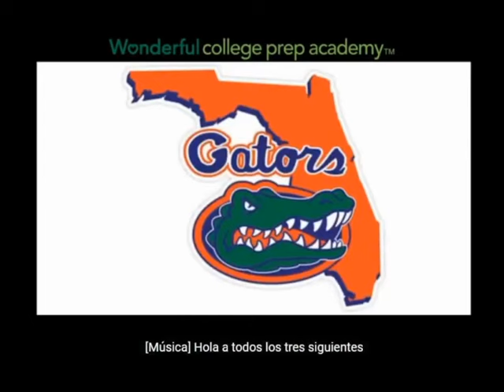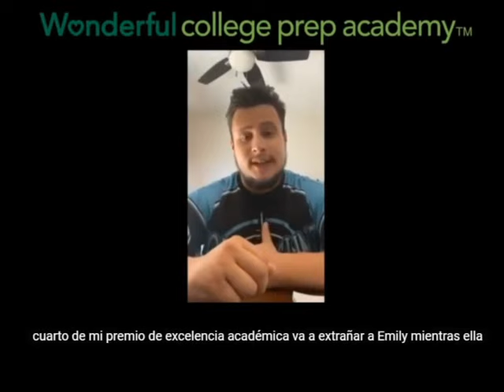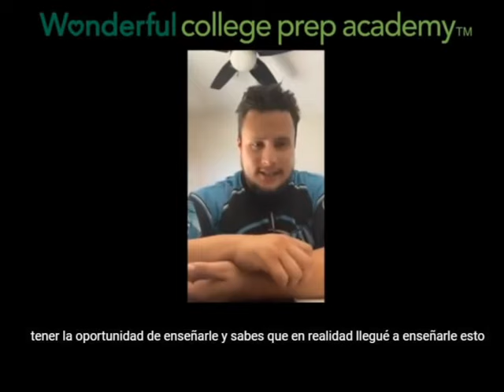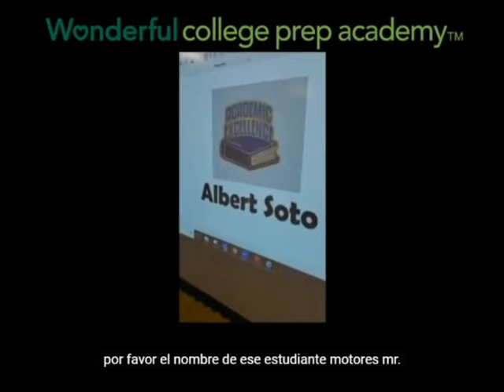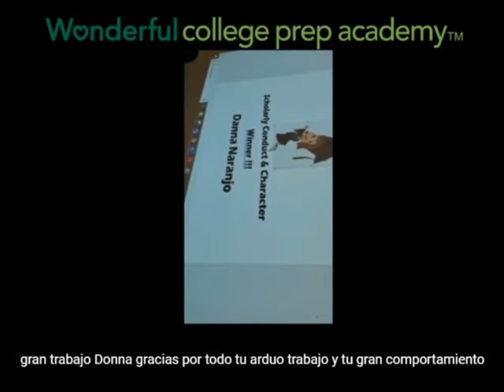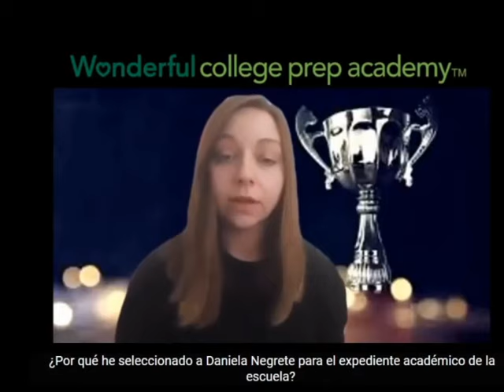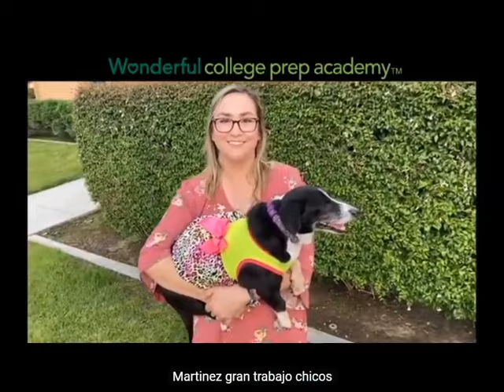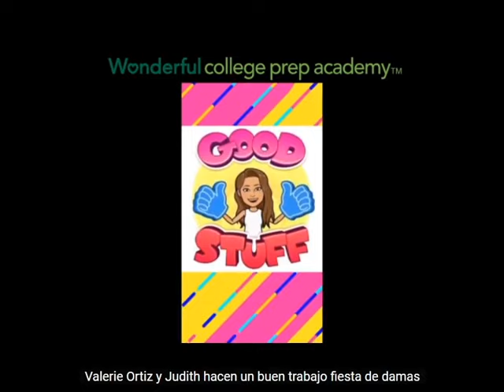WCPA LH Q3 Awards